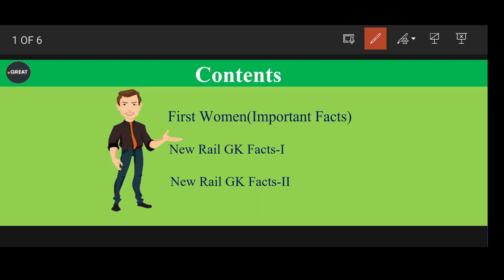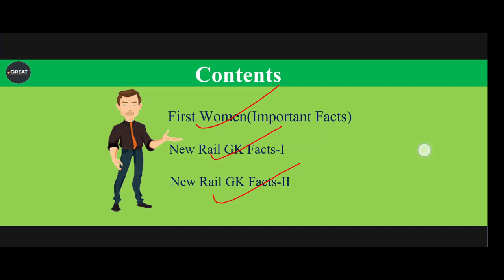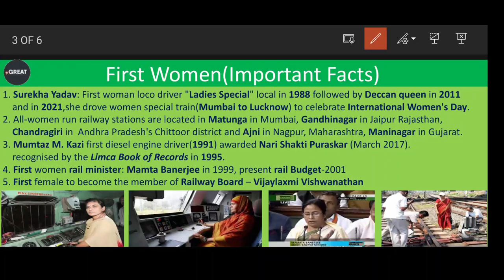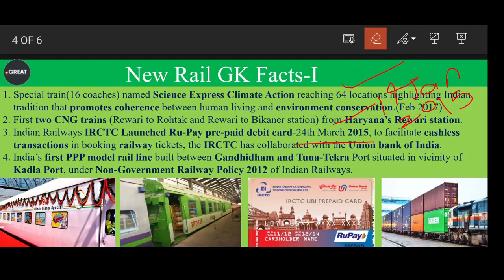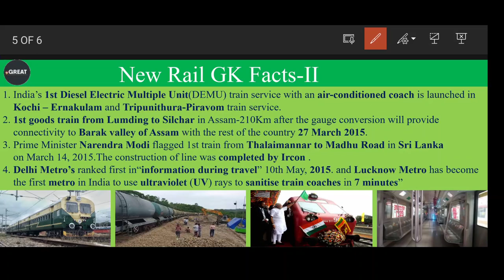Class-15 | History of Indian Railways and DFCCIL | Jr Executive | Executive operation & BD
dfccil
dfccil vacancy 2021
DFCCIL CLASSES
customer relations
dfccil